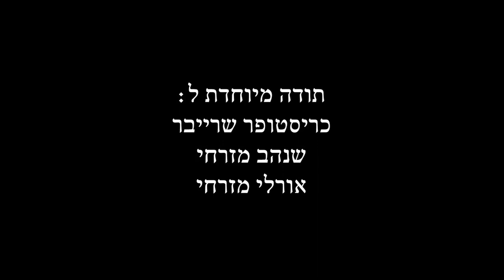In the box - Short Film - Heb. sub. | בתוך קופסא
made by Paz Schreiber

Short film which was produced for the Cinematheque Tel Aviv competition.

April 2020

Children’s Corner, movement No. 6
“Golliwogg’s Cakewalk”
Composer: Claude Debussy
Interpreter: Chenyin Li